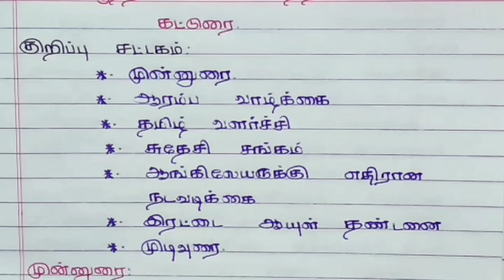செக்கிலுத்த செம்மல் வ.உ.சி பற்றிய கட்டுரை || தமிழ் கட்டுரை || JSJ JESY EDUCATION